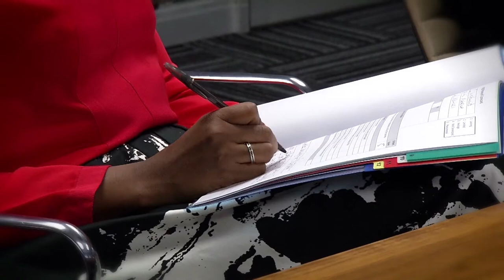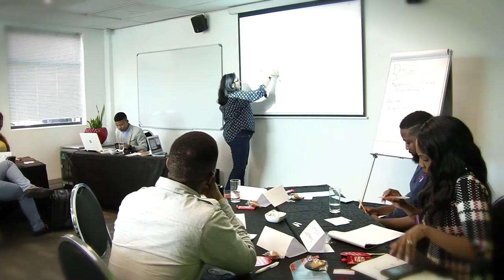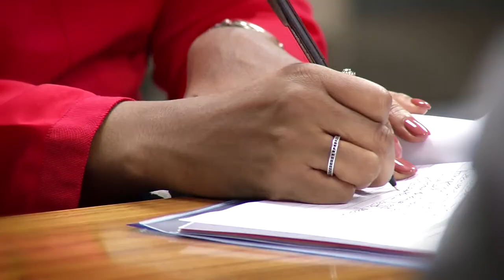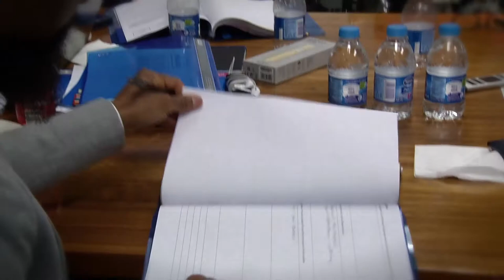PROPreneurX Entrepreneurs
Meet some of the PROPreneurX entrepreneurs